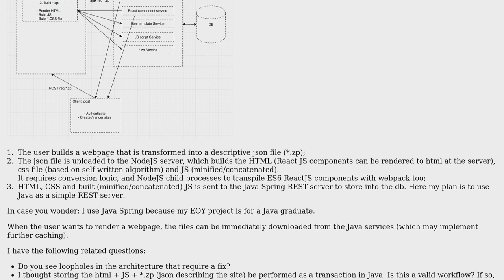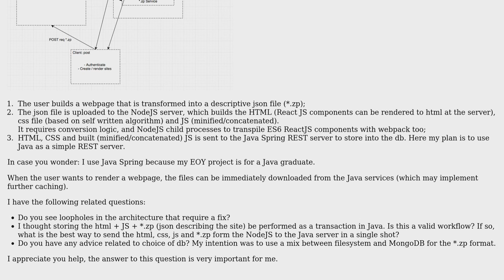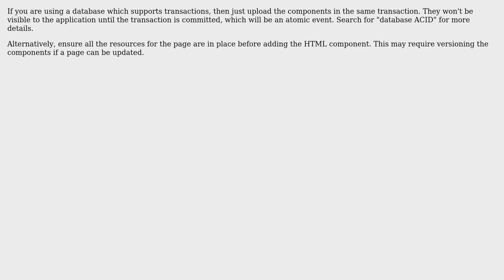Software Engineering: Software architecture for uploading dynamically created websites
With thanks & praise to God, and with thanks to the many people who have made this project possible! You are responsible for your own actions.